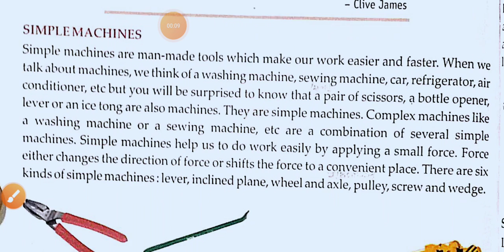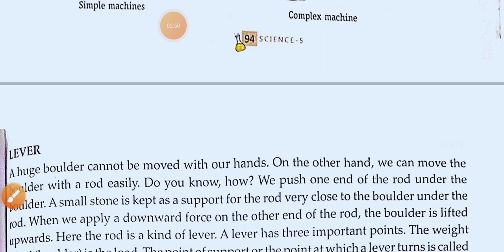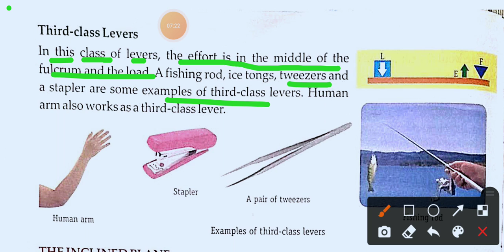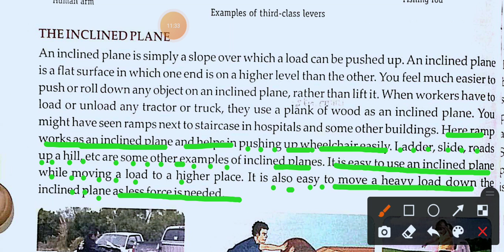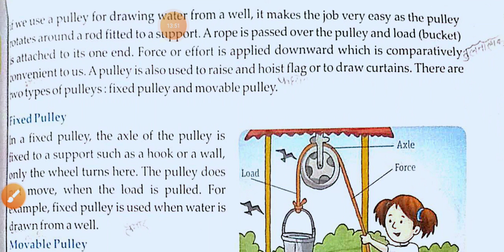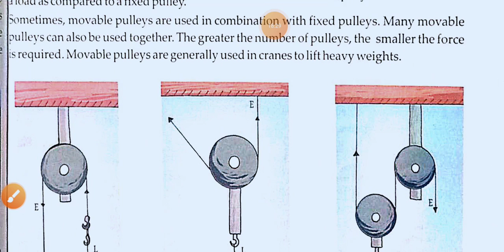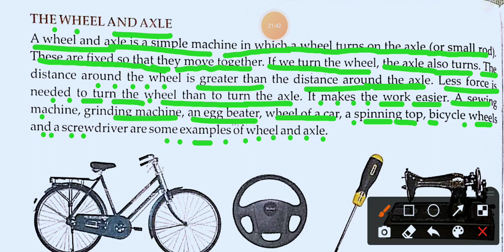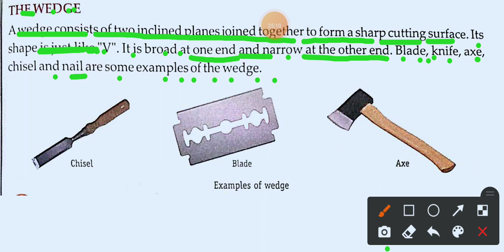Science class:-5 chapter:-10 by Aravind Sir